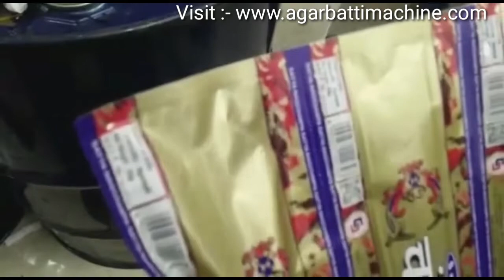ದಾವಂಗೆರೆಯ ಅಗರಬಟ್ಟಿ ಯಂತ್ರ ಕಾರ್ಖಾನೆ | Agarbatti Making Machine Factory Price in Davangere